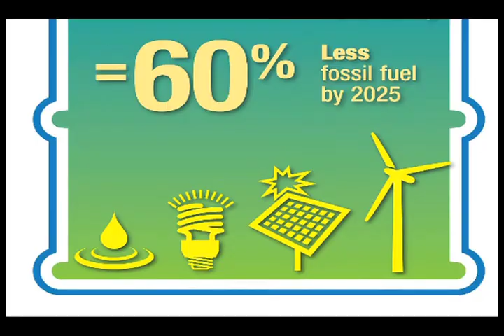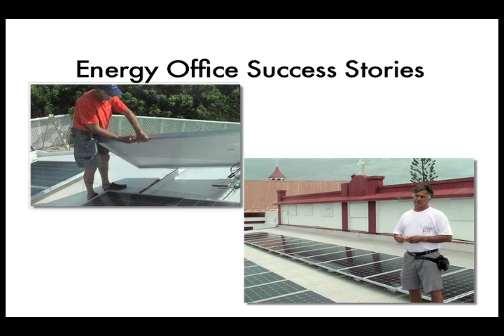2025 Goals for Renewable Energy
Virgin Islands Energy Goals